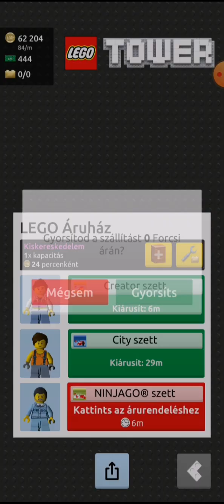lego Tower part 5 | 10. emellett